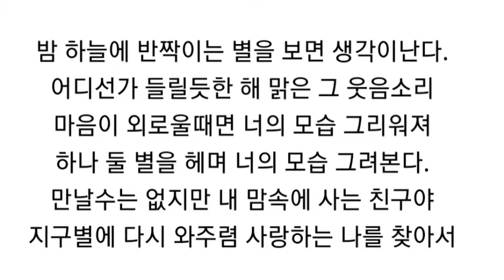어린왕자에게(파#)(멜로디반주)